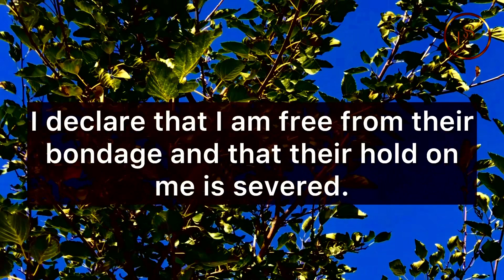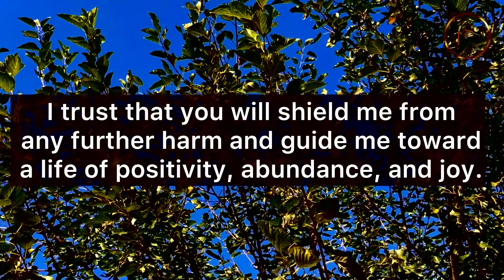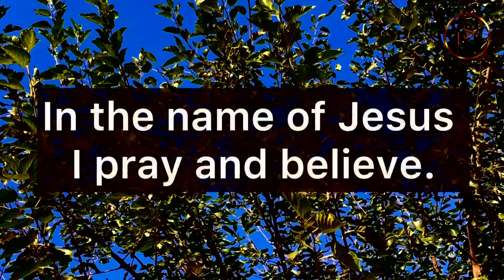Powerful 12am Prayers To Break Curses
Welcome to our transformative prayer experience! In this powerful video, we invite you to join us as we embark on a spiritual journey to break curses through 12AM prayers.

NOTE👇
All Videos - Recorded and edited by my self. Do not post on your channel to avoid copy right.